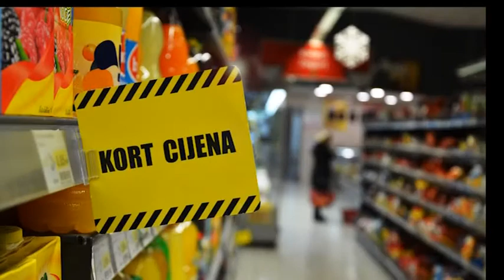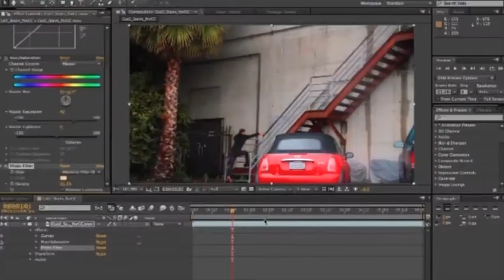STAV TV K3 gost Mladen IVANIC 29. jun 2017.